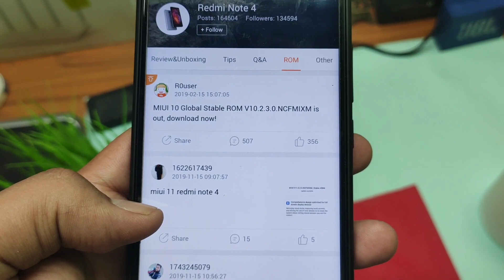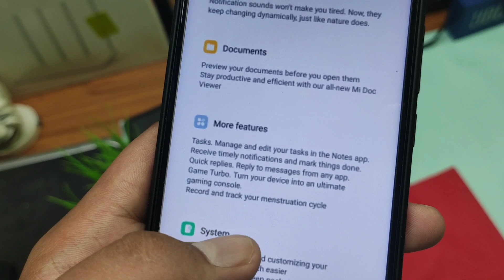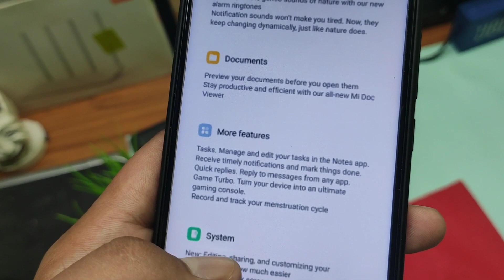Redmi Note 4 MIUI 11.0.2.0 Stable update Received/ No dark mode,No portrait mode,Redmi Note 4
1- Redmi Note 4 MIUI 11 Update
2- Miui 11.0.2.0 stable Update received on Redmi Note 4
3- How to download Miui 11 Update on Redmi Note 4
4- How to install Miui 11 Update Redmi Note 4
5- Redmi Note 4 MIUI 11 new features
6- Redmi Note 4 new update

2🌐  Instagram:-